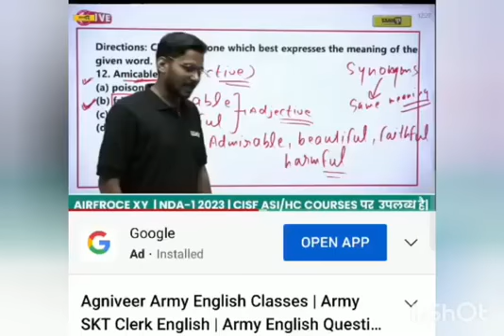Best trick to learn vocab | By Satyadev Sir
Welcome to Exampur Army,
We Provide BSF ASI & HC, ARMY CORPS, Army Clerk / GD ( General Duty ), SKT ( Store Keeper Technical ), TECH ( Technical ), NA ( Nursing Assistant ) Exams Preparation by Qualified and Experienced Faculty.